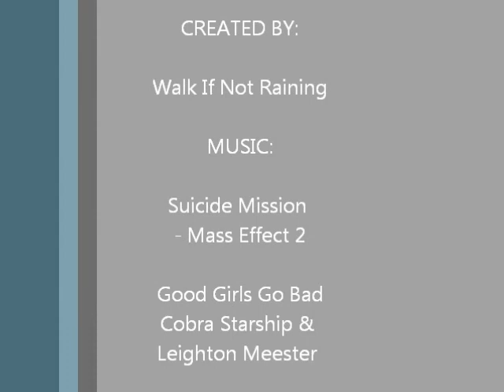Walk If Not Raining Plays Mass Effect 2: Good Cop, Bad Cop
I always try to be a paragon...but sometimes being renegade is the appropriate response.